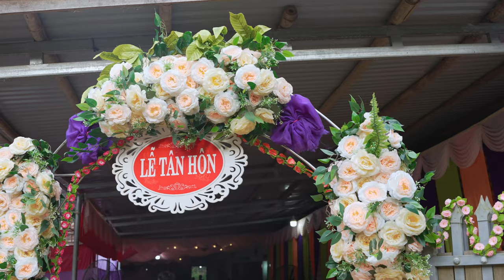Cô dâu xinh nhất bản dân tộc Thái đi lấy chồng | hương sen tv | huong sen tv